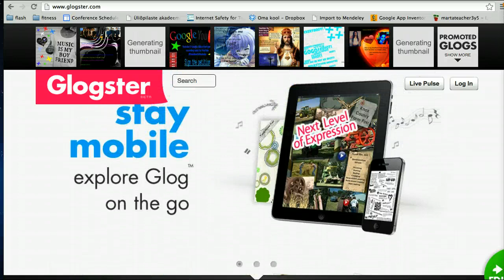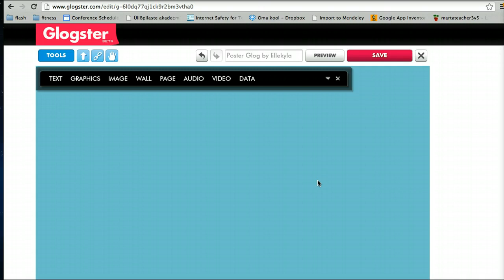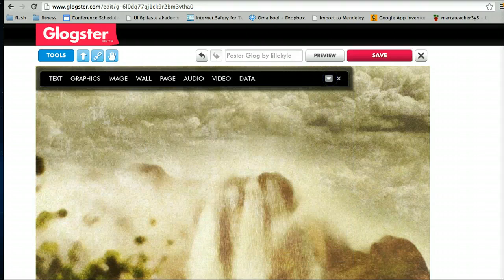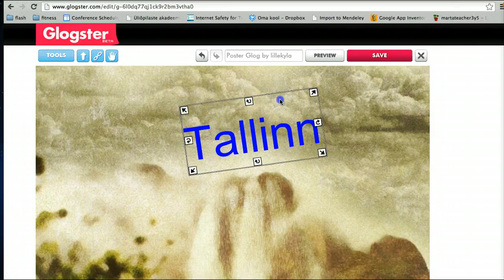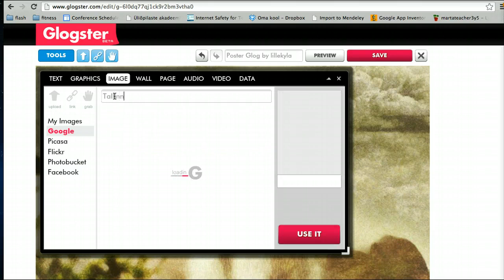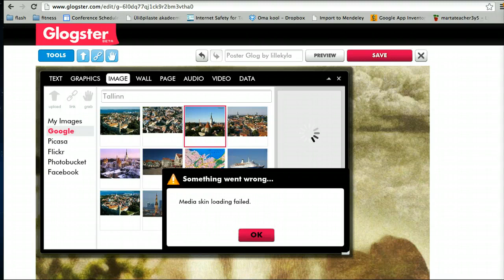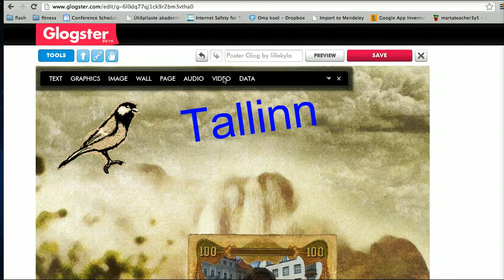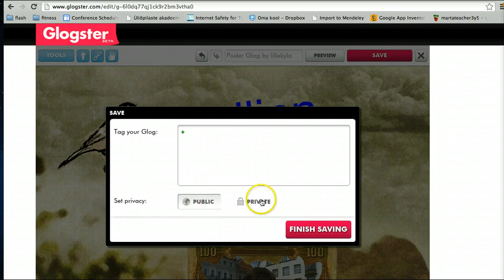Glogster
Vahend veebipõhiste plakatite loomiseks